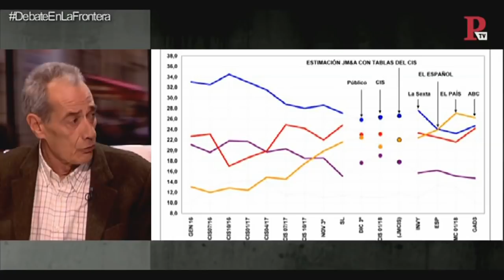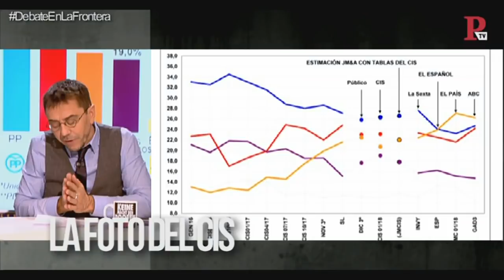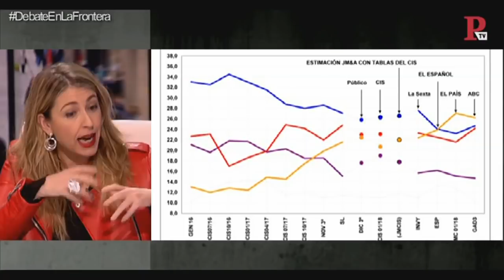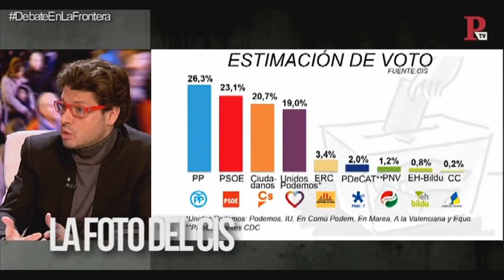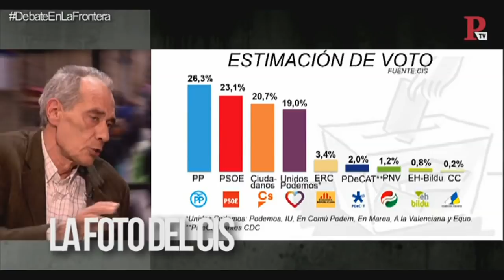EnLaFrontera20 - Debate con Mª Eugenia R. Palop, Fernando Berlín y Jaime Miquel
MªEugenia R. Palop, Fernando Berlín y el analista electoral Jaime Miquel nos acompañan en el DebateEnLaFrontera. Los temas de hoy: De Guindos en Europa, el CIS y la reforma de la Ley Electoral.

8 de febrero de 2018.